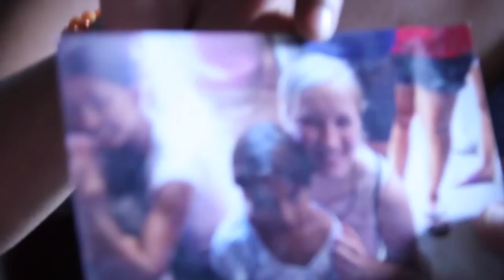Dare to care Honduras home visit letters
we visited the home of a Compassion kid in Honduras and found out how much sponsor letter mean to them.